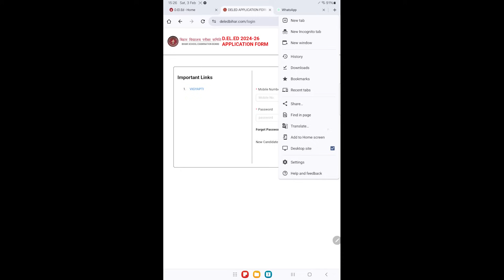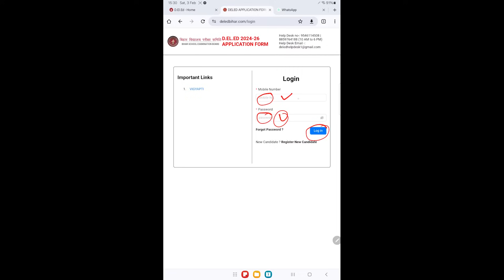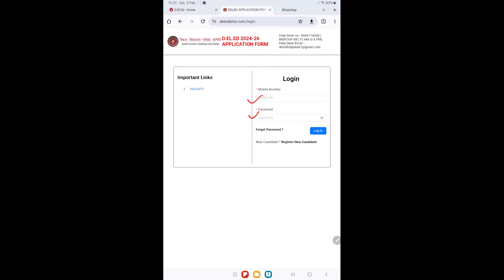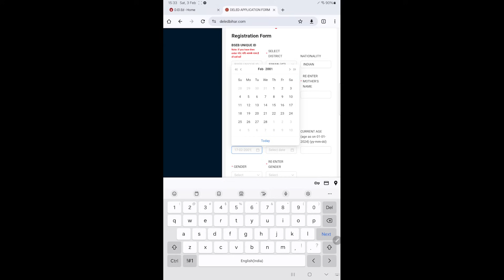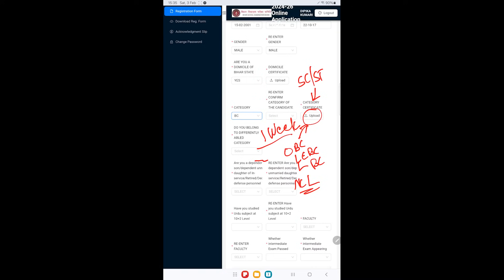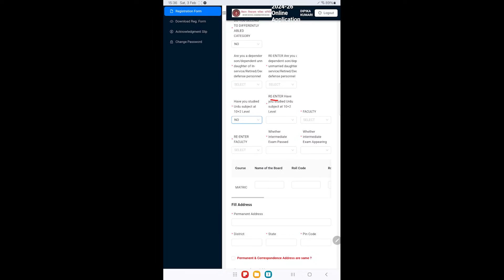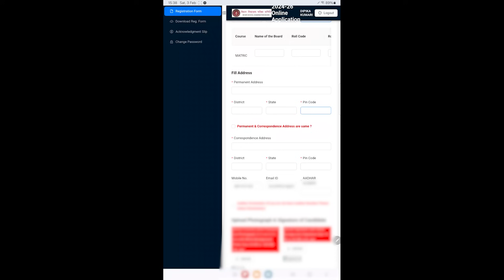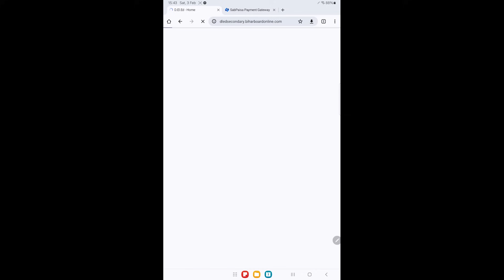Bihar DELED Admission Online Form 2024 Kaise Bhare Mobile Se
In this video I talk about How to fill Bihar DELED Admission Online Form 2024 by Mobile. Bihar DELED Admission Online Form 2024 Kaise Bhare Mobile Se. Bihar DELED OnlinE form 2024 by Mobile.

BIHAR D.EL.ED ENTRANCE EXAM GUIDE BOOK AND PRACTISE SETS BOOK 2024

Chakshu Books is the fastest growing Educational Publisher in India. Chakshu Books publish study material for Competitive Exams. Chakshu Books publish more than 200+ titles every year for Students in various languages like English, Hindi, Sanskrit, & More etc.

Bihar DELED Online Form 2024 Kaise Bhare | How to fill Bihar DELED Admission Online Form 2024